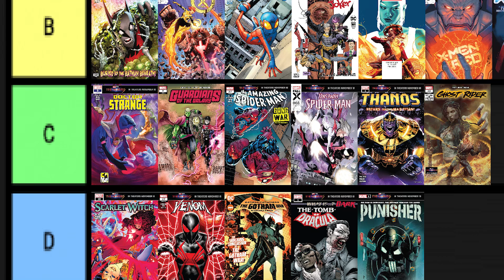Ghost Rider Tiene Un Hijo ??? || Ghost Rider (2022) #20